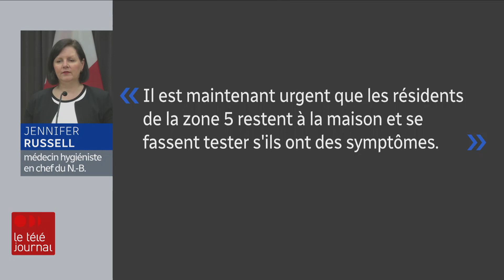COVID-19 : Comment on fait pour tracer des cas potentiels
Le contrôle de cette éclosion passe essentiellement par le traçage des cas potentiels.

Margaud Castadère nous explique comment on fait pour tracer ces personnes?

Diffusion le jeudi 28 mai 2020, Téléjournal Acadie - Coronavirus